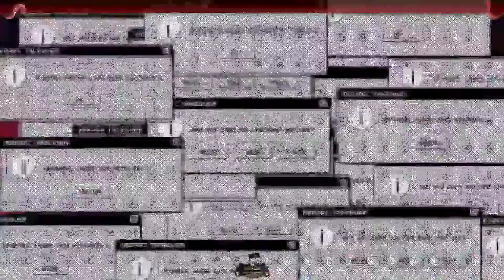WATCH DOGS 2 - DLC Sans compromis | LET'S PLAY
Dans cette mission, un célèbre pornographe a parodié le style du groupe dans son nouveau film, « DedSexxx ». Sitara demande alors à Marcus de pirater son studio de films pour adultes afin de lui donner une leçon, un duel qui remontera jusqu’aux contacts du réalisateur, dans la mafia russe.